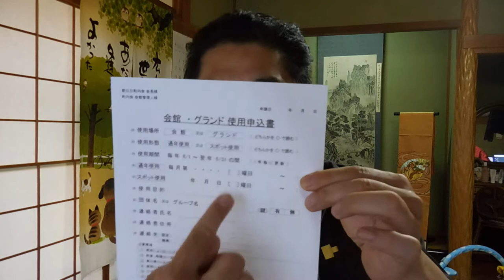【朝日丘町内会】会館、およびグラウンド利用申し込み用紙：記入例